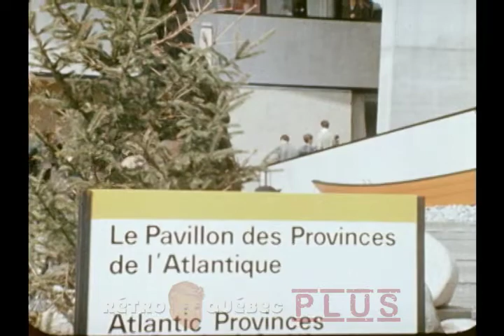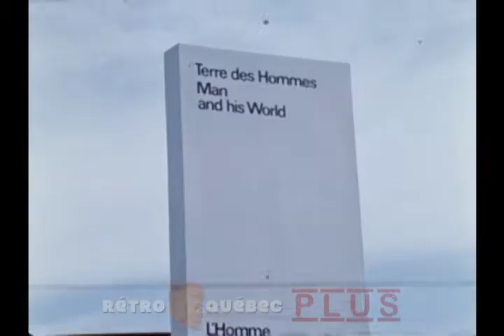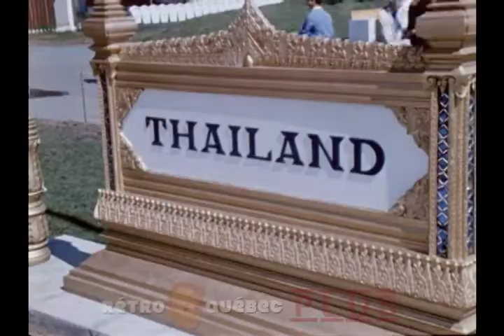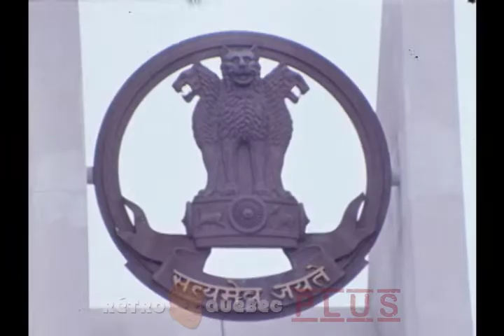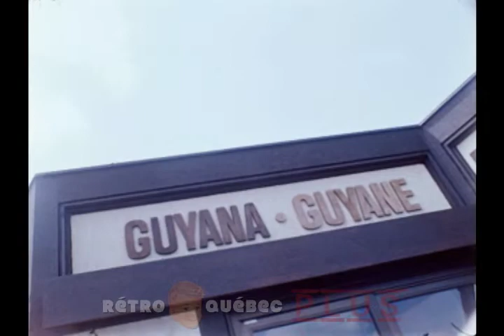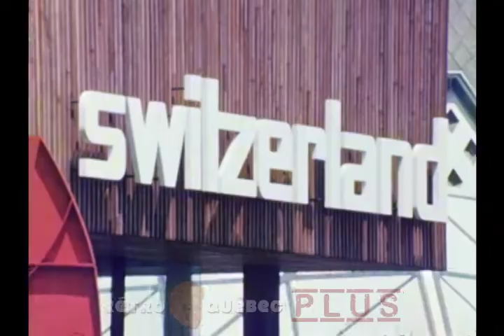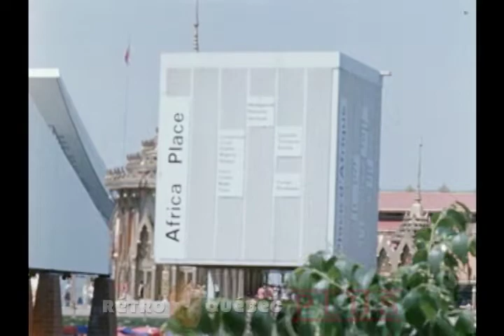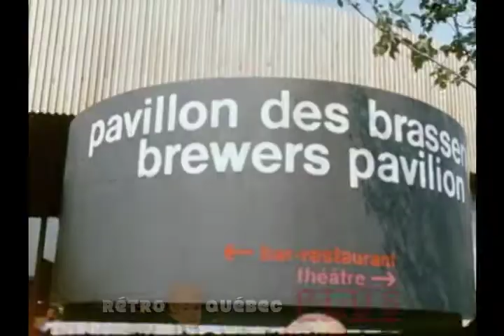Expo 67 - Images en vrac - Pas de son